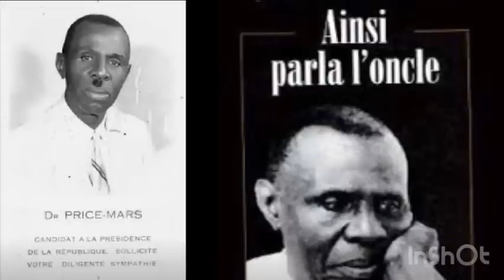Interview historique de Jean Price Mars vs Jean Léopold Dominique (Radio Haïti Inter 1965)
Jean Dominique interroge Jean Price-Mars au sujet de son influence sur la littérature haïtienne et lui demande notamment de partager son opinion sur l’argument de Davertige selon lequel la littérature haïtienne n’existe pas.